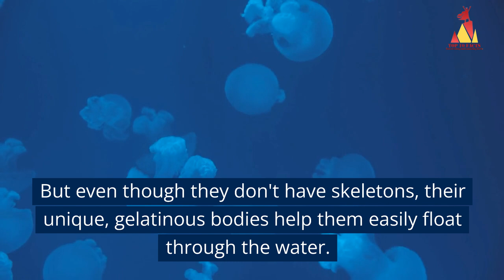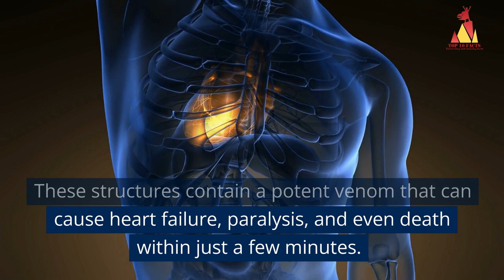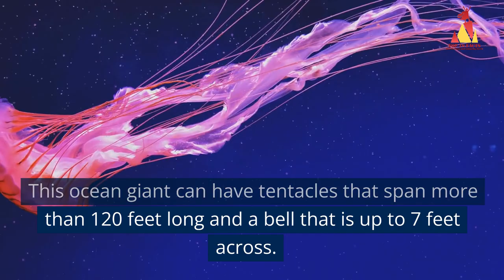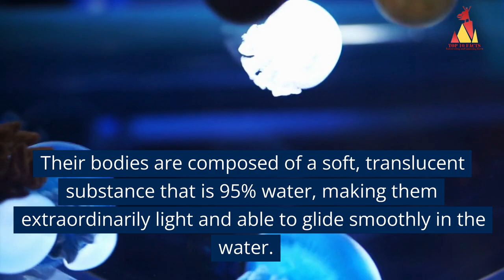TOP 10 Facts about JELLYFISH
TOP 10 Facts about JELLYFISH by ParentingDad

In this video, we will learn some amazing facts about JELLYFISH!
We'll learn about JELLYFISH, their behavior, special and unique abilities, and their place in the world.

True! Some JELLYFISH are immortal!

If you're interested in learning more about JELLYFISH, then this video is for you! We hope you enjoy learning about these fantastic creatures!